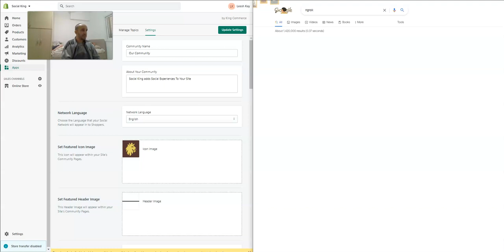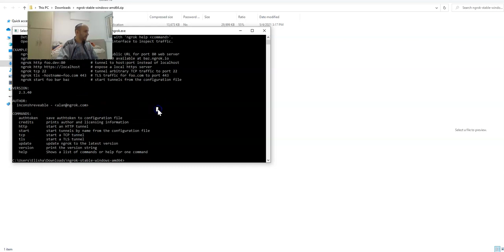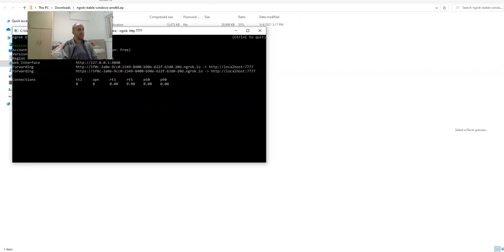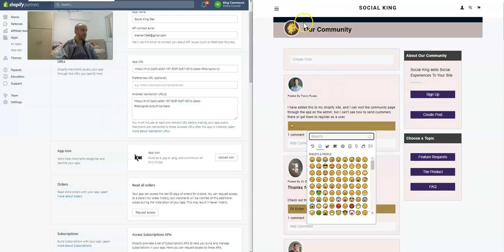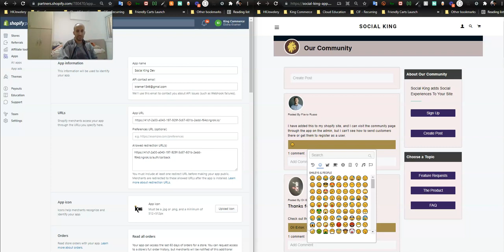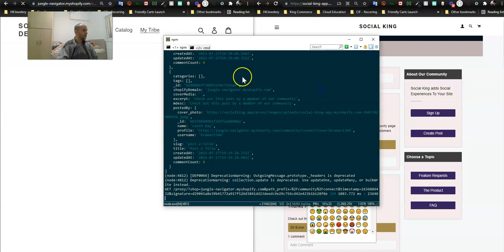Getting Started with Shopify App Development - Setting Up Ngrok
Once you clone the repo & npm install all the folders, then you can follow these steps:

Step 2: Create a Shopify App via the Partners Dashboard

Step 3: Create a Development Store via the Partners Dashboard

Step 4: Download & Install Ngrok
This forwards requests from your local machine to Shopify's API so that you can develop locally for an app on a Development Store.

Step 5: Within your command line, run:

ngrok http 3000
This will run ngrok on Port 3000.

Step 6: Within your Partners Dashboard, click into your Shopify Development App & then click the "App Setup" tab.

Look for the field: "App URL"

That's where you put the Ngrok URL generated via the Command Line. For example:

Step 6b:
Within your SK Repo, cd into the "Admin-Backend" folder & run:
npm start

Then cd into the "Admin-Frontend" folder & run:
npm run dev

Step 7: Install your Shopify App on your Development Store

Step 8: Within your Command Line, run:

ngrok http 7777

Step 9: Within your Partners Dashboard, click into your Shopify Development App & then click the "App Setup" tab.

Look for the field: "App proxy" field.

This allows Shopify to act as a proxy when shoppers visit a specific subpath of the Shopify Site with the App Installed. For example:

Subpath prefix:
community

Subpath:
connect

Step 10:
Within your SK Repo, cd into the "Proxy" folder & run:
npm start